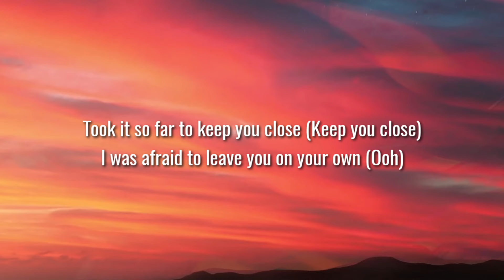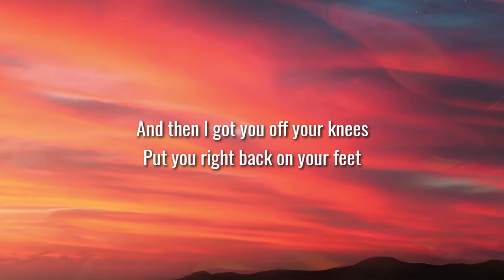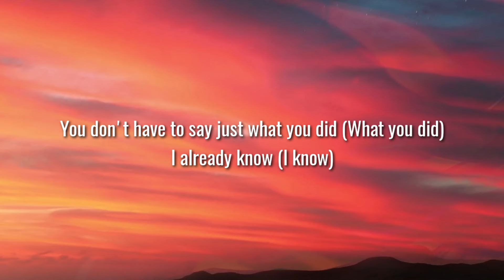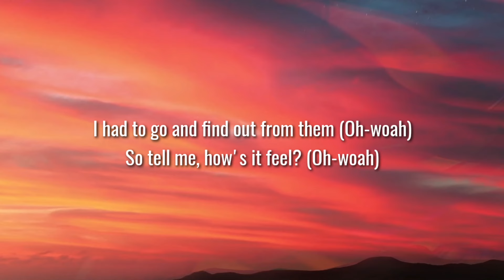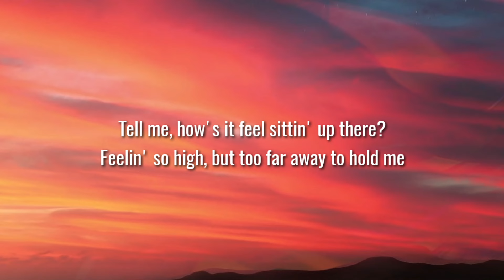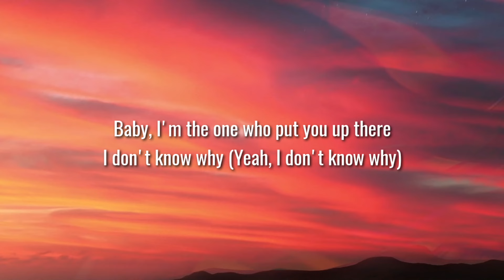Halsey - Without Me (Lyrics) | I said I'd catch you if you fall and if they laugh, then f- 'em all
Lyrics:-